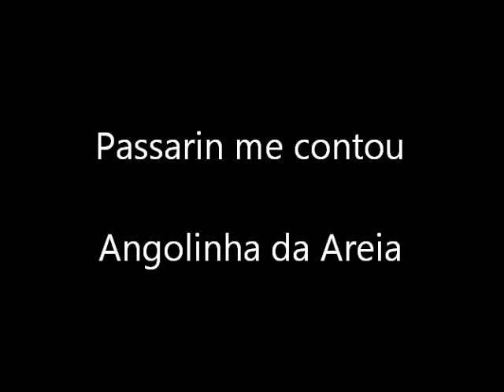Passarin me contou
Iê! Iê! Iê! Luz frondosa, mel delas.Mães, filhas, flores do meu coração jardim. Iê!
Angolinha da Areia.